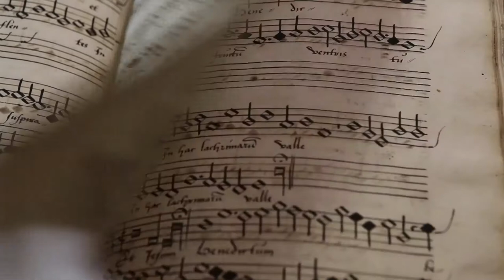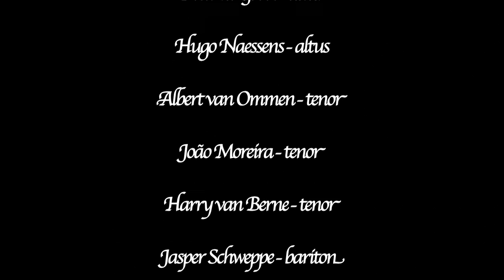Getijdendag Egidius Kwartet 2012, van metten tot vespers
Een opname van de Getijdendag die het Egidius Kwartet organiseerde op 14 april 2012 in de Pieterskerk te Leiden. De dag gold als opmaat voor de reeks concerten en release van de derde CD in de reeks Leidse Koorboeken, mei 2012.

Egidius Kwartet & College
PSALLENTES: Hendrik Vanden Abeele - artistiek leider, Govaart Haché, Paul Schils, Kai-Rouven Seeger

Artistieke leiding: Peter de Groot
Productie: Eline Snoek
Zakelijke leiding: Britt Verstegen
Public relations: Sabien Stols

De Getijdendag 2012 is mede mogelijk gemaakt door VSB Fonds, SNS Reaalfonds, Prins Bernhard Cultuurfonds, Fonds Podiumkunsten, Gemeente Leiden, Pieterskerk, Regionaal Archief Leiden